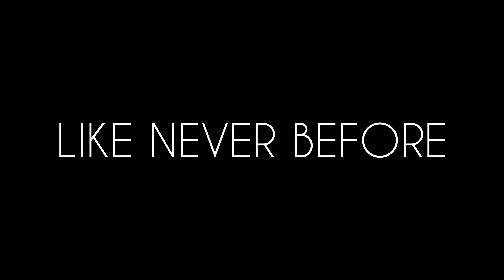HOST YOUR VIRTUAL EVENTS WITH US. ISHIKA brings forth a one-stop solution to all the digital needs.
We curate and execute strategy/concepts, design together with technology to enhance the virtual experiences. From chroma shoots to virtual events & video presentation, we have options that not only address one’s needs but budgets as well.

Stream your events LIVE as they happen… to any device, anywhere, anytime.

Virtual Set and Studio & Background Design : We can integrate your virtual events / webinars / panel discussions / summits / conferences – live streaming with ZOOM, Facebook, YouTube etc with flexible branding and design themes.